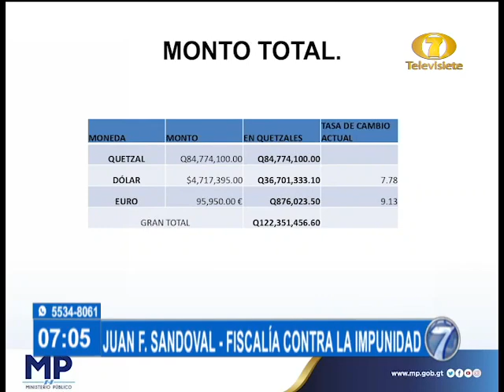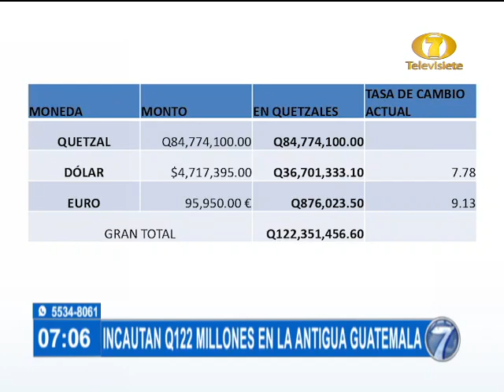Millonaria incautación en vivienda de Antigua Guatemala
Juan F. Sandoval de la Fiscalía Contra la Impunidad, anunció que se incautaron Q122 millones en varias maletas. Se investiga el caso.